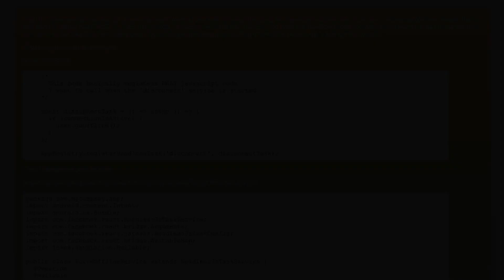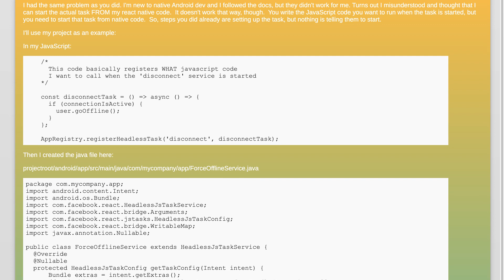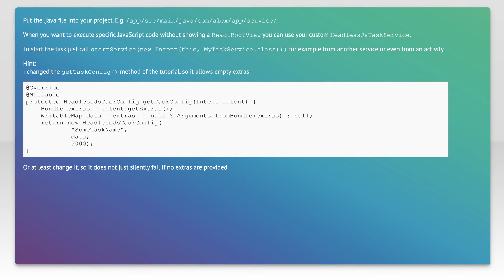React Native - Headless JS example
react-native: React Native - Headless JS example